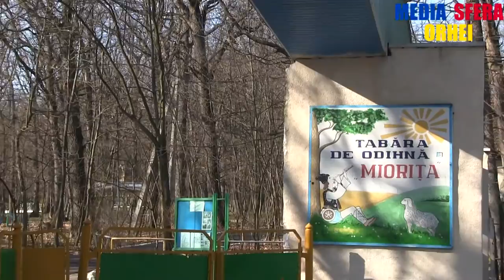Tabara Miorita, Ivancea, 18.03.2016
Despre lucrarile de apeduct, canalizare si constructie a statiei de epurare si problemele legate de receptia finala a vorbit directoarea Silvia Bronicean